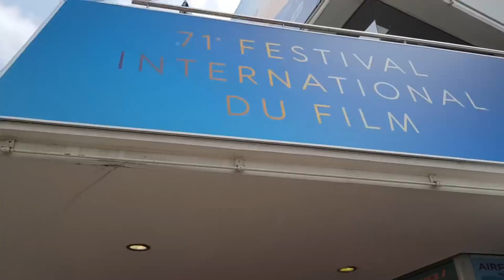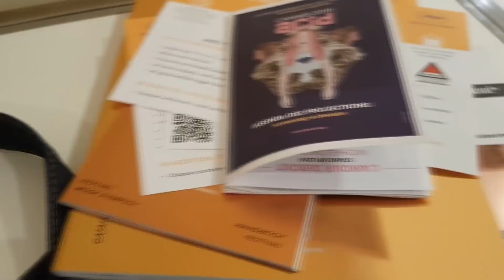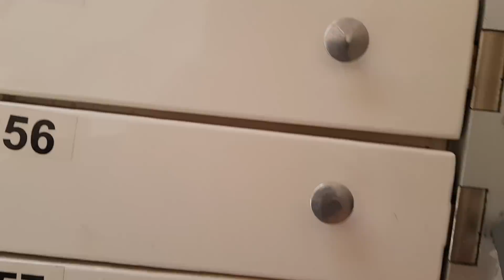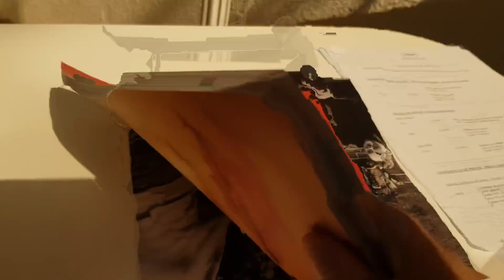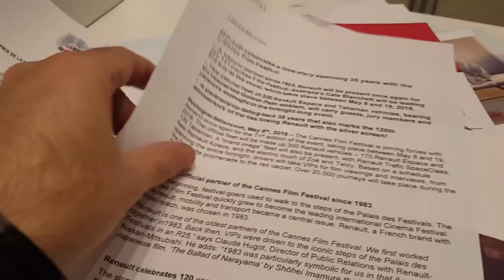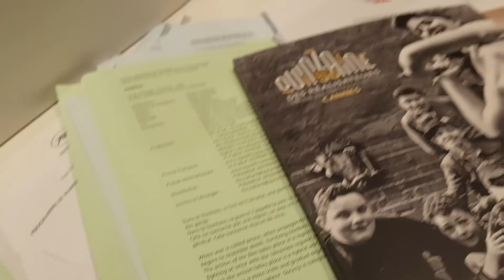Cannes 2018 - Dia 1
O crítico Pablo Villaça revela os bastidores e o cotidiano do Festival de Cannes, o mais importante do mundo. Não perca os vídeos diários!

(E se curtir a cobertura, dê uma olhadinha na nossa página no Catarse e garanta sua continuidade